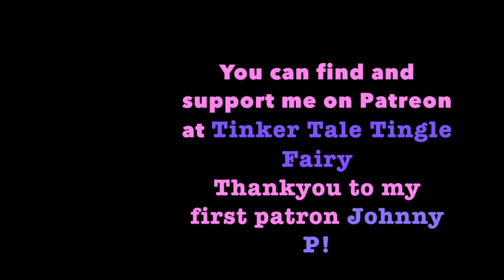ASMR ROLEPLAY SCALP CHECK | HAIR PLAY | ROUGH MASSAGE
Hi, I'm your hair consultant, today I am going to stimulate your scalp to help you relax.

Please consider being my patron, every penny helps go towards new equipment to improve your ASMR experience! Once I have raised enough funds I am looking at getting a 3Dio and Yetti microphone as well as improved lighting and tools.

ASMR Wishlist

Tinker Tale's Mum’s Etsy Shop

My Zoom Microphone:

Medical Tools:

Spot Remover Tools

Ear Cleaning Tools